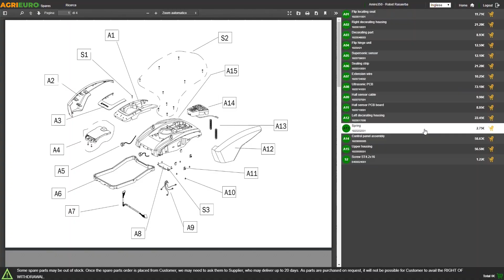Motosega da potatura Hyundai YS-2512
Come utilizzare  Motosega da potatura Hyundai YS-2512?

La Motosega da potatura Hyundai YS-2512 con barra 25 cm è uno strumento di taglio ideale per piccoli lavori di potatura e pensato per essere affidabile, facile da usare ed efficiente nel tipo di lavoro da svolgere.

Comprende due catene di ricambio e la borsa per il trasporto comoda e sicura!

Grazie al suo design compatto, ha un peso di soli 3,80 kg per 25x29x25, facile da utilizzare, versatile, semplice, affidabile.

Taglio professionale.

Dotato di una doppia maniglia per la presa che unita alla leggerezza del prodotto (3,5 Kg) rende lo stesso utilizzabile anche per tempi più lunghi in maniera confortevole. Questo è avvantaggiato anche grazie a un sistema antivibrante che ne garantisce maggiore stabilità.

Molto richiesta da esperti de esperti del settore, quali operatore del verde, vivaisti, potatori professionisti, manutentori etc…

Proprio per la sua compattezza e le dimensioni ridotte, questa motosega Hyundai si rivela ottima per le potature di piante, rami (naturalmente anche belli spessi), cespugli, frasche e alberi di piccolo calibro. Ottima anche per tagliare tronchi di piccolo diametro oppure di medio diametro, ma intendiamoci, non è pensata per abbattere alberi o per andare a effettuare tagli di tronchi o pezzi di legname molto grandi.